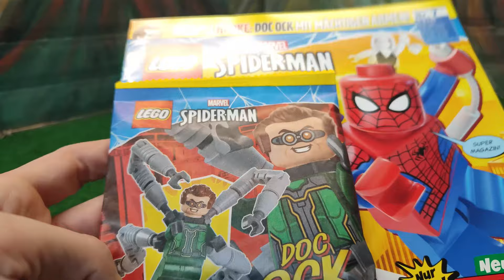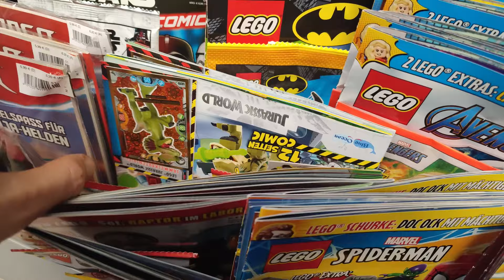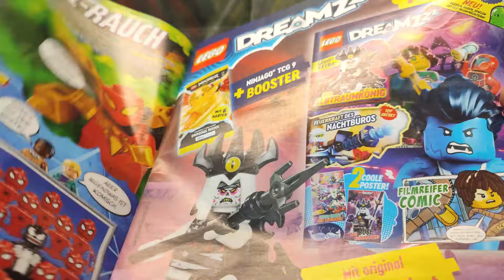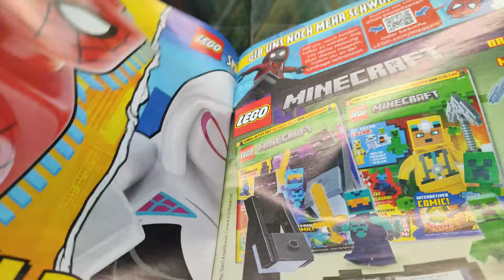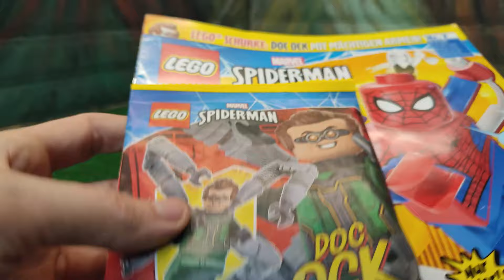LEGO Marvel Spiderman Magazin Nr. 7 NEU mit cooler Minifigur für 4,99€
Wertvolle LEGO Minifigur in einem vergleichsweise günstigen Magazin!